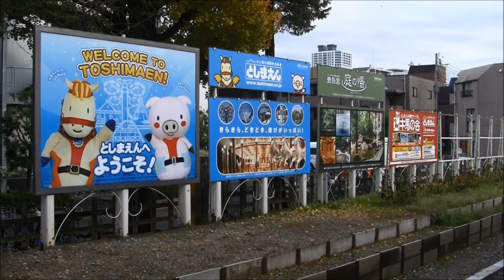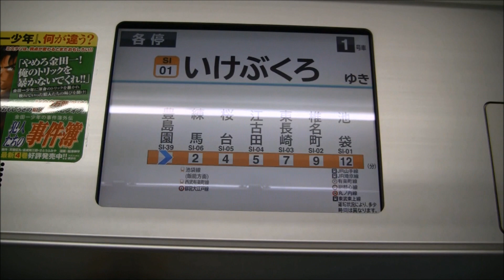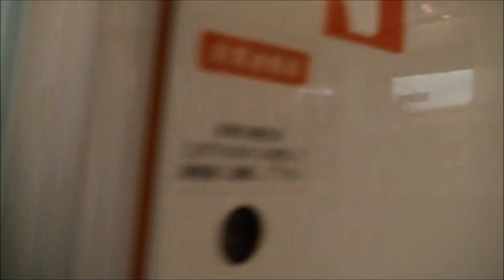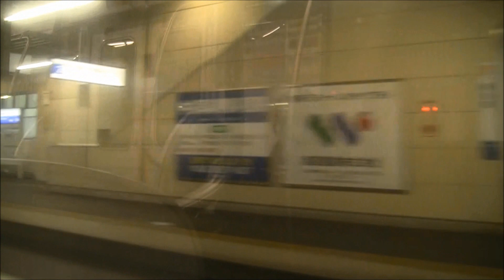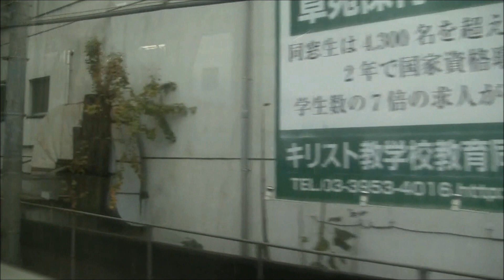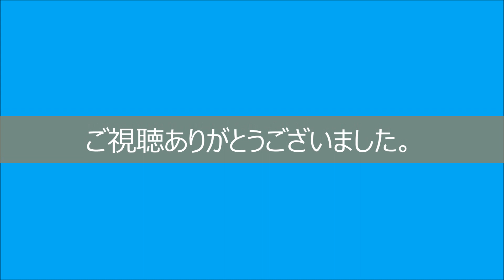西武30000系 各停池袋行 豊島園⇒池袋 HD 車窓 スマイルトレイン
西武豊島線・池袋線の豊島園～池袋間の全区間車窓動画です。
東京都練馬区の豊島園駅から、練馬を経由して終着の池袋駅まで各駅に向かいます。
車両は西武30000系スマイルトレインです。
製造元は日立製作所笠戸事業所です。
◆停車駅と発車時間のご案内
豊島園(1:53)
練馬到着(4:04)
練馬発車(5:45)
桜台(8:50)
江古田(10:30)
南長崎(12:20)
椎名町(14:15)
池袋(17:31)

撮影・編集  Phos Movie  2018 12月撮影